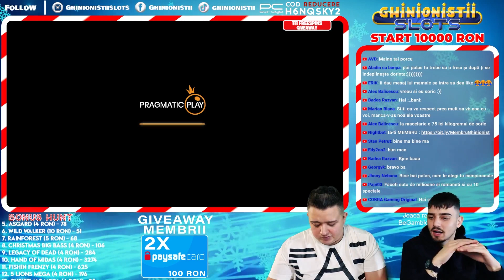🐶DOG HOUSE🐶 💰SUPER BIG WIN!🤑 IN BONUS HUNT🎰